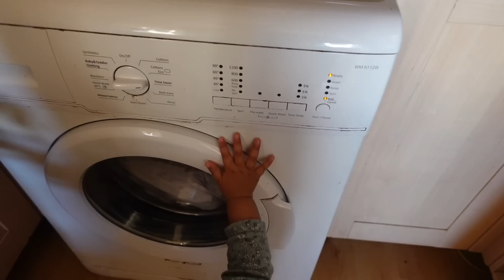15 MONTHS AFTER BIRTH || STILL IN PAIN ||ANOTHER HOSPITAL VISIT☹️🏥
In this video I have to take my wife to the hospital as she's been experiencing pain on and off after our daughter's birth. But this time the pain was so bad she needed to be seen Urgently. Please keep her in your prayers.